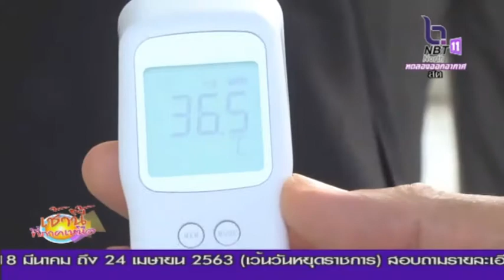จังหวัดอุทัยธานี รับมอบเครื่องวัดอุณหภูมิ